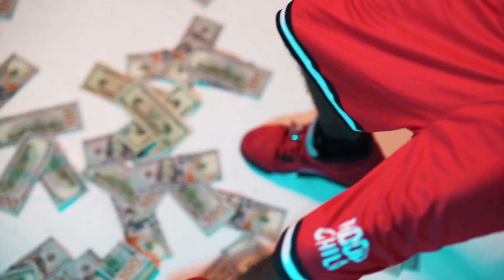Lil’ Og - Right Away (Official Music Video) Prod By. Yung Blokk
Lil’ Og - Right Away (Official Music Video)

Brand New South Ent. LLC 2021